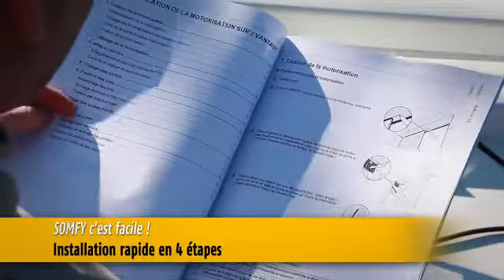Cómo motorizar una contraventana con el motor Synapsia de Somfy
La instalación de un motor eléctrico para tu contraventana explicada en vídeo e imágenes. Kit de motorización para Contraventana Synapsia de Somfy.

Para instalar tu kit de motorización Synapsia Somfy, necesitaras:
• Destornillador manual y eléctrico
• Juego de llaves inglesas
• Una pinza universal
• Un marcador
• Un metro
• Un martillo
• Un escabel

Para descubrir más sobre las soluciones Somfy disponibles, visita nuestra web
Encuentra un instalador Expert cerca de ti para que te lo instale